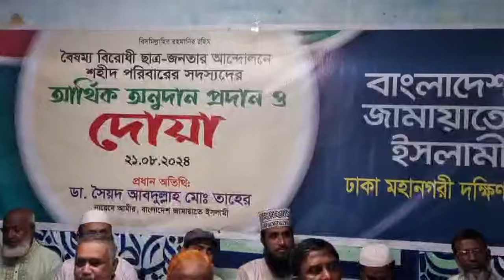বৈষম্য বিরোধী ছাত্র-জনতার আন্দোলনে শহীদ পরিবারের মাঝে আর্থিক সহযোগিতা প্রদান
২১ আগস্ট’২৪ ঢাকা মহানগরী দক্ষিণ জামায়াতের উদ্যোগে বৈষম্য বিরোধী ছাত্র-জনতার আন্দোলনে শহীদ পরিবারের সদস্যদের মাঝে আর্থিক সহযোগিতা প্রদান ও দো'য়া অনুষ্ঠানে প্রধান অতিথি হিসেবে উপস্থিত ছিলেন বাংলাদেশ জামায়াতে ইসলামীর নায়েবে আমীর ও সাবেক এমপি ডা. সৈয়দ আব্দুল্লাহ মু. তাহের।

The oldest and largest Islamic political party of Bangladesh, Jamaat-e-Islami started working with a pledge to safeguard the independence, territorial sovereignty and Islamic values of Bangladesh which emerged as an independent state in 1971 through a great war of liberation. Since its inception the Jamaat-e-Islami has been working to implement the Islamic code of life, prescribed by Allah and shown by Prophet Muhammad (peace be upon him), with a view to turning Bangladesh into an Islamic welfare state, consequently, achieving the pleasure of Allah and salvation in the life hereafter.

The Jamaat-e-Islami has been striving to forge national unity and to invigorate Islamic values with a view to ensuring internal peace and order and thwarting external threats or invasions.

With unflinching faith and trust in Almighty Allah, the Jamaat-e-Islami has been trying to prepare a group of people as responsible citizens, honest and efficient leaders with a view to ensuring a democratic political order, just economic system, protection of human rights and the fulfillment of the basic needs of the people, such as, food, shelter, clothes, education and Medicare, irrespective of their faiths, color and community- identities.

The Jamaat-e-Islami desires to strengthen World Muslim brotherhood and establish good relations with all the countries of the world on the basis of mutual respect and justice.

*** ANTI-PIRACY WARNING ***
This content's Copyright is reserved for Bangladesh Jamaat-e-Islami. Legal action will be taken against those who violate the copyright of the material.